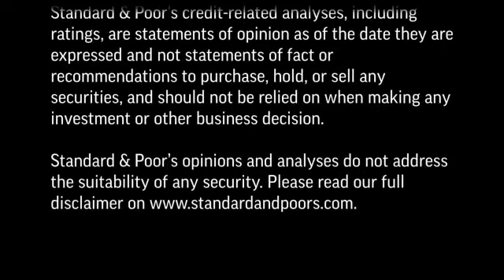Deutscher Mittelstand auf der Suche nach alternativer Wachstumsfinanzierung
In diesem CMTV erläutert Mark Währisch, Director Mid-Market, welche Faktoren deutsche Mittelstandsfirmen für die erfolgreiche Erweiterung ihrer Finanzierungsalternativen beachten sollten, wie sich der Finanzierungsmarkt entwickelt und was momentan die größten Herausforderungen sind.